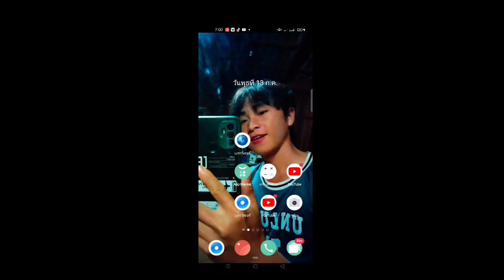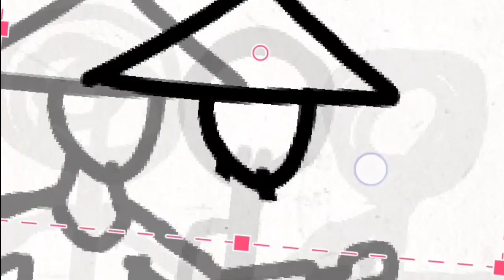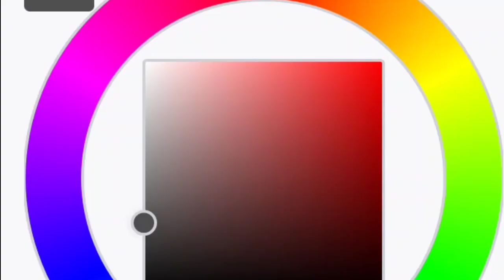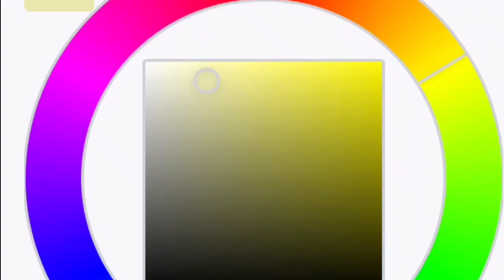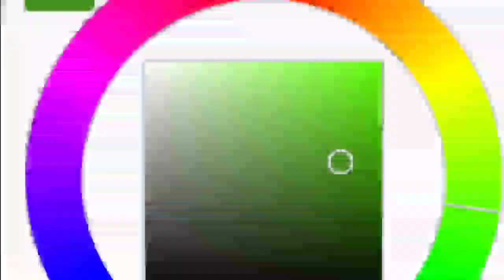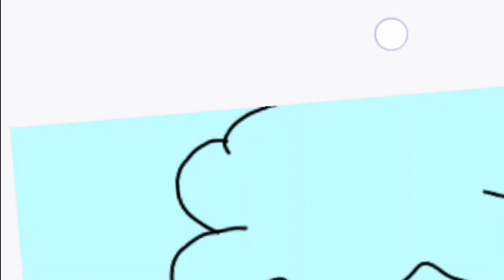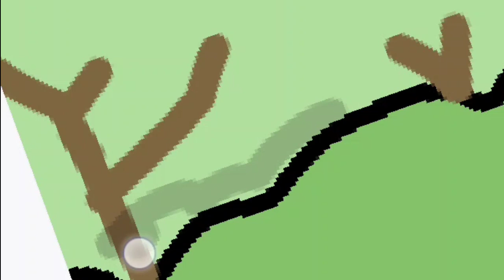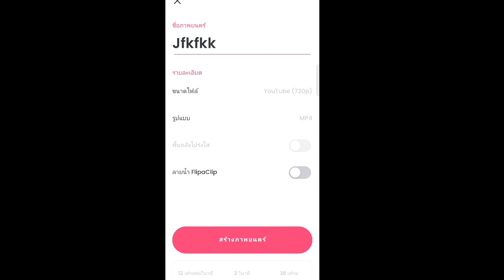qhia ua tuam leej kuab ntaus lawj xeeb qhia ua animation cartoon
saib kom tag koj thiaj nkag siab ua tsaug ntau